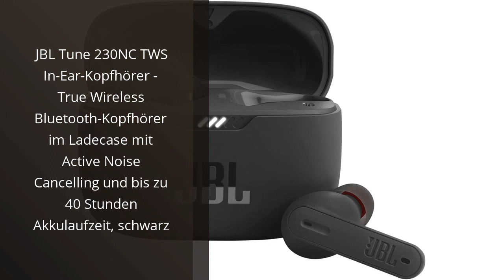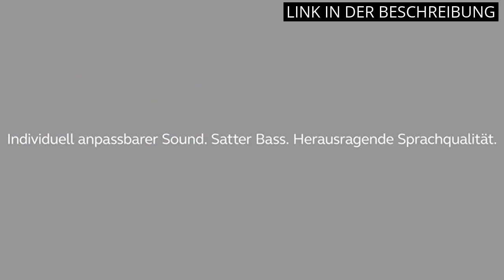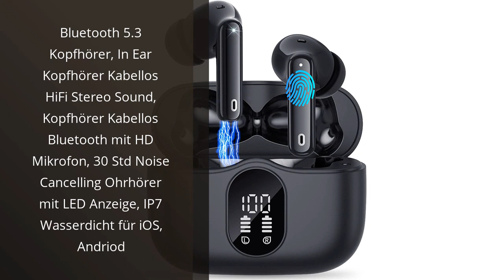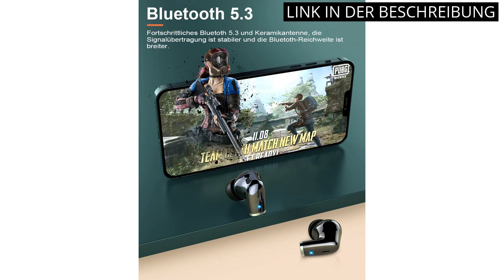Bluetooth in ear: Top 5 Bluetooth In-Ear Produkte: Die beste Klangqualität für unterwegs!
✋  Hier sind top 5 bluetooth in-ear produkte: die beste klangqualität für unterwegs! auf dem Markt.

🔽🔽🔽 KAUFEN-LINKS BLUETOOTH IN EAR 🔽🔽🔽

1) Soundcore by Anker Life P3 Bluetooth Kopfhörer mit Geräuschunterdrückung, Intensiver Bass, 6 Mikrofone, Multi-Modus Geräuschisolierung, Wireless Charging, App Gaming Modus, Schlafmodus(Weiß)

2) JBL Tune 230NC TWS In-Ear-Kopfhörer - True Wireless Bluetooth-Kopfhörer im Ladecase mit Active Noise Cancelling und bis zu 40 Stunden Akkulaufzeit, schwarz

3) Jabra Elite 3 In Ear Bluetooth Earbuds - True Wireless Kopfhörer mit Geräuschisolierung und 4 integrierten Mikrofonen - klare Anrufe, kraftvoller Bass, anpassbarer Sound und Mono-Modus - dunkelgrau

4) Bluetooth 5.3 Kopfhörer, In Ear Kopfhörer Kabellos HiFi Stereo Sound, Kopfhörer Kabellos Bluetooth mit HD Mikrofon, 30 Std Noise Cancelling Ohrhörer mit LED Anzeige, IP7 Wasserdicht für iOS, Andriod

5) Bluetooth Kopfhörer Kabellos, in Ear Kopfhörer Bluetooth 5.3 mit Dual HD Mikrofon, 40Std Immersiver Premium Sound Ohrhörer, LED-Anzeige, USB-C Schnelles Aufladen, IP7 Wasserdicht Earbuds[2022 Neue]

* Zeitindikatoren (Timestamps) *

00:00 - Intro
00:07 - 1) Soundcore by Anker Life P3 Bluetooth Kopfhörer mit...
00:53 - 2) JBL Tune 230NC TWS In-Ear-Kopfhörer - True Wireless...
01:27 - 3) Jabra Elite 3 In Ear Bluetooth Earbuds -...
02:05 - 4) Bluetooth 5.3 Kopfhörer, In Ear Kopfhörer Kabellos HiFi...
02:50 - 5) Bluetooth Kopfhörer Kabellos, in Ear Kopfhörer Bluetooth 5.3...
03:26 - Outro